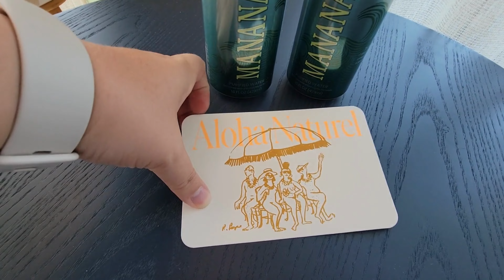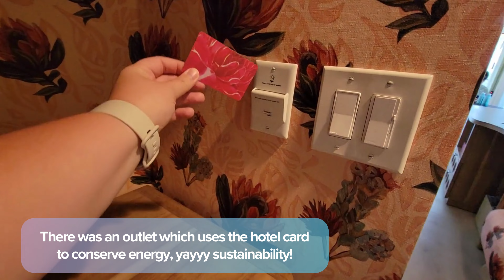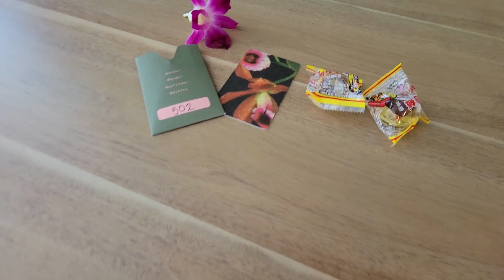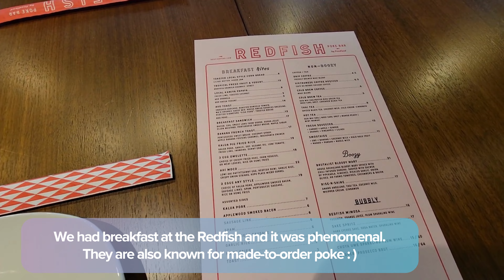The Wayfinder Hotel | Modern Hawaiian City Stay | *Full 4k Tour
Aloha from beautiful Waikiki Beach on the island of O'ahu, Hawaii! In this video, we tour the newly renovated Wayfinder Hotel in the bustling Waikiki downtown.

In this video, you will walk through the hotel room, restaurant, and gym area within the complex, pool and ocean front area.

Overall, we recommend visiting this resort with family, couples, or with friends. This is a smaller hotel, and this means more attention to the smaller details. The hotel was recently updated and fitting for a modern stay a bit further from the busy main street with views of the Ala Wai Canal.

We are so thankful for your support and viewership.

Happy and safe travels!

Cheers xo
J&N